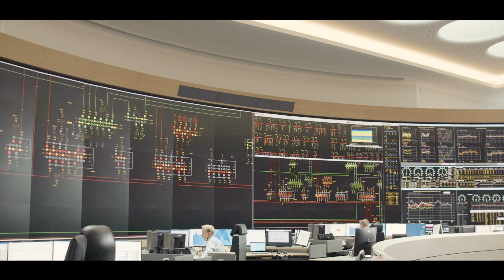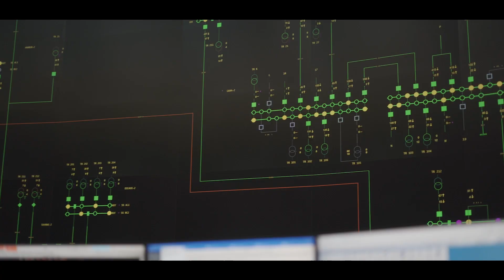Amprion: Paving the way to a climate neutral energy system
The planet’s energy needs are evolving. Solar and wind power projects proliferate, but the energy is seldom generated where the customers are. In order for supply to meet demand, sustainable energy must be transported - reliably, safely and efficiently.

Watch as we learn about Amprion, one of  the leading Transmission System Operators (TSOs) in Europe guaranteeing the electricity transmission for more than 500 million people.